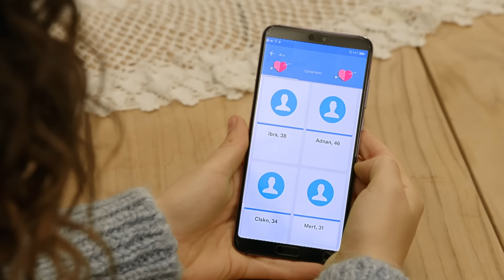Jet Sosyete 24.Bölüm (Tek Parça Full HD)